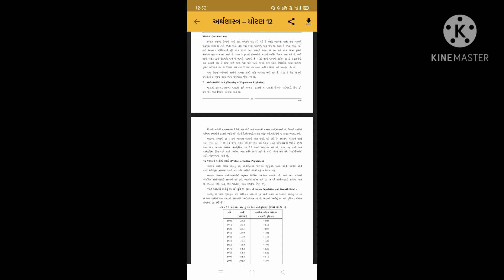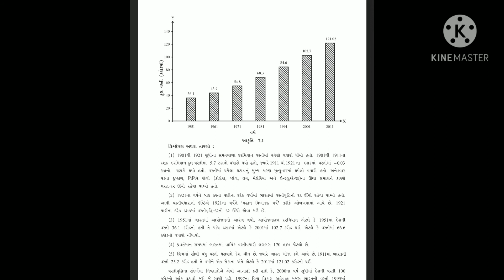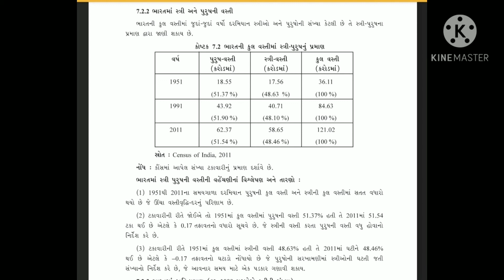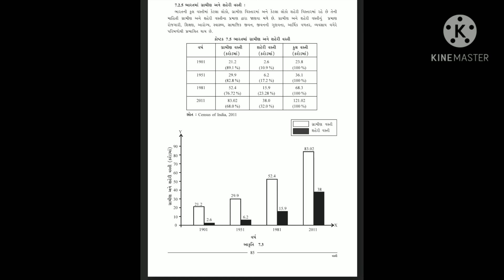std 12 economic chapter 7 part 1 gujrati medium